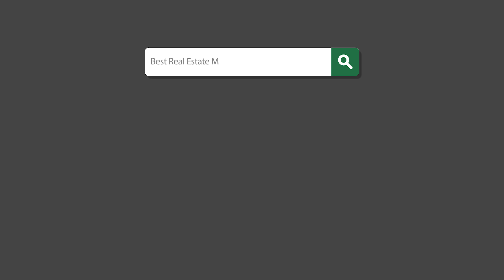220 Triangle Dr Fort Collins